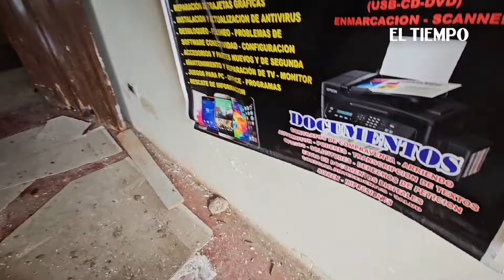Habitantes de Morales, Cauca, viven con miedo tras el hostigamiento que dejó 5 muertos | El Tiempo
Tras el hostigamiento, con explosivos y ráfagas de fusil, por más de dos horas, que dejó cinco personas muertas, los comerciantes afectados y la población vive en medio del miedo y la zozobra, ya que no les han brindado ayudas y las detonaciones no cesan.